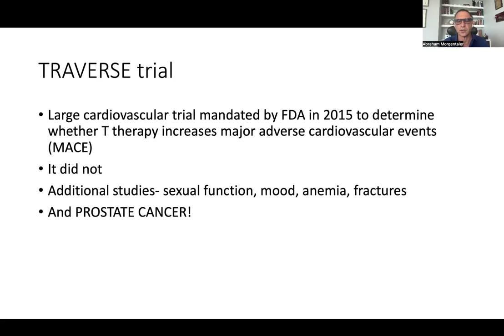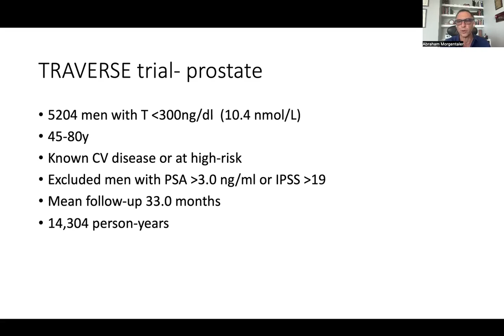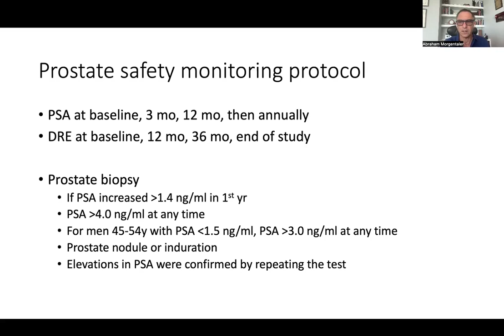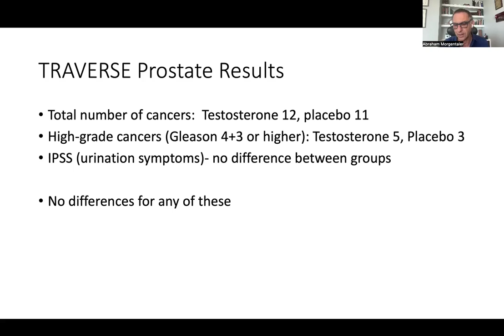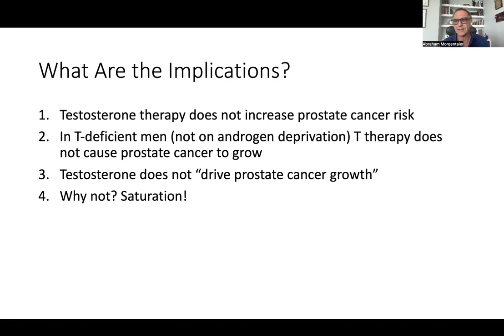TRAVERSE Trial and Prostate Cancer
Dr. Abraham Morgentaler, a leading global expert in the area of testosterone and prostate cancer, provides feedback on the TRAVERSE Trial results. Dr. Morgentaler is the founder of T4L Education, the premier platform for education on testosterone deficiency (TD).